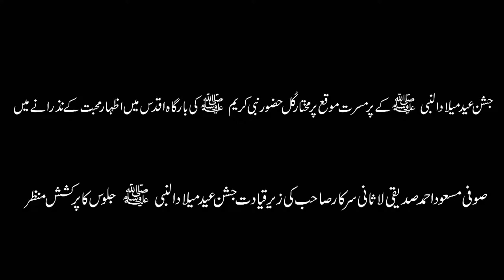Eid Milad Un Nabi Jaloos by Waris E Faqar Lasani Sarkar